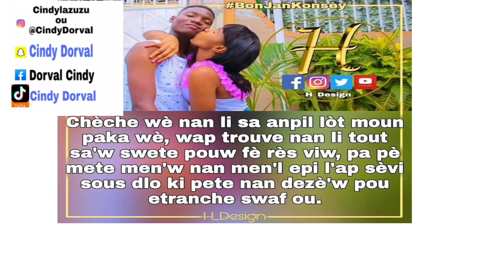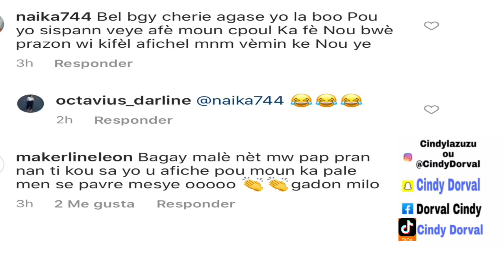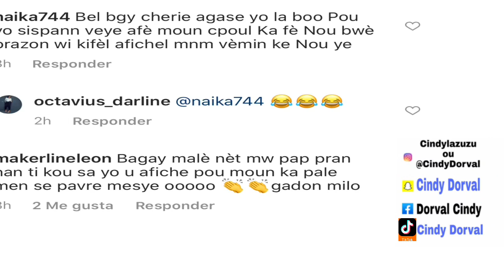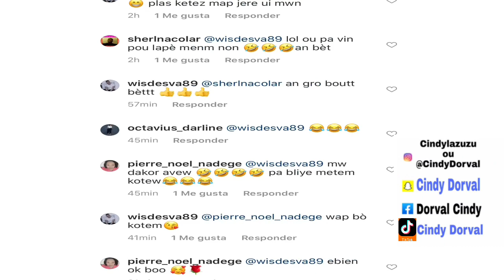MEN REZON KIFÈ MILOVA PA JANM VLE AFICHE MENNAJ LI | ESKE MK SE MENNAJ LI ?